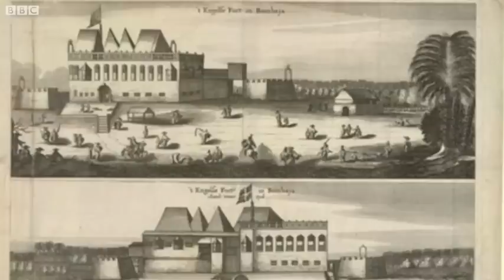When Mughal Emperor Aurangzeb Alamgir showed East India Company his Powers (BBC Hindi)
ईस्ट इंडिया कंपनी 1603 में भारत में आने के बाद लगातार जीत हासिल करती चली गई और उस दौरान दुनिया के इतिहास में पहली बार ऐसा हुआ कि एक कंपनी ने एक देश पर कब्ज़ा कर लिया था. लेकिन इस सफ़र के दौरान एक मोड़ पर उन्हें ऐसी शर्मनाक हार मिली थी जिसने कंपनी का वजूद ही ख़तरे में डाल दिया था. बाद में कंपनी ने अपने माथे से ये दाग़ धोने की पुरज़ोर कोशिश की. यही वजह है कि बहुत कम लोग जानते हैं कि सिराजुद्दौला और टीपू सुल्तान पर जीत हासिल करने से पहले ईस्ट इंडिया कंपनी ने औरंगज़ेब आलमगीर से भी जंग लड़ने की कोशिश की थी लेकिन इसमें बुरी हार का सामना करने के बाद अंग्रेज़ों के दूतों को हाथ बांधकर और दरबार के फ़र्श पर लेटकर मुग़ल बादशाह से माफ़ी मांगने पर मजबूर होना पड़ा था.
स्टोरी: ज़फ़र सैय्यद, बीबीसी उर्दू
तस्वीरें: बीबीसी, गेटी इमेज़स, सैमुअल स्कॉट, पेंगुइन इंडिया, रॉयल म्यूज़ियम ग्रीनिच, गिलॉमे थॉमस रेनाल, रॉबर्ट मोंटोगोमरी मार्टिन